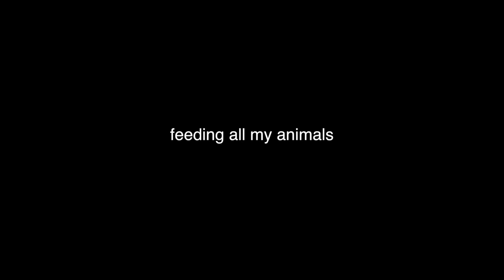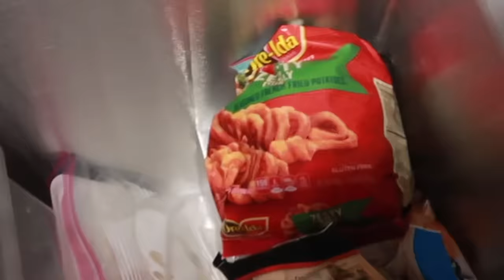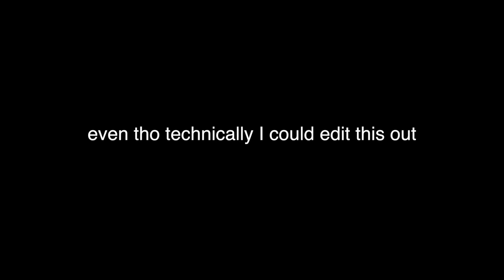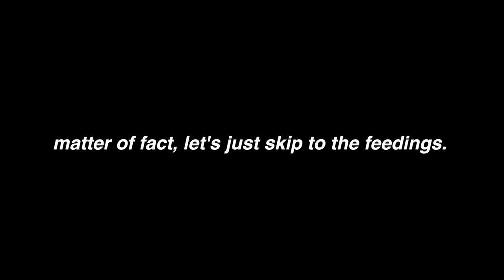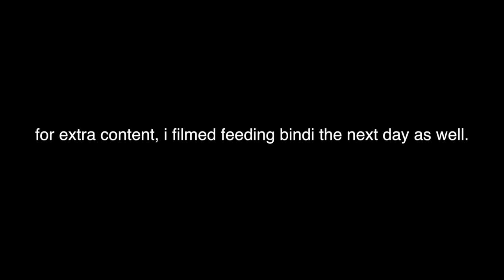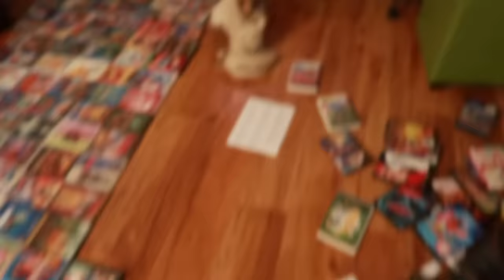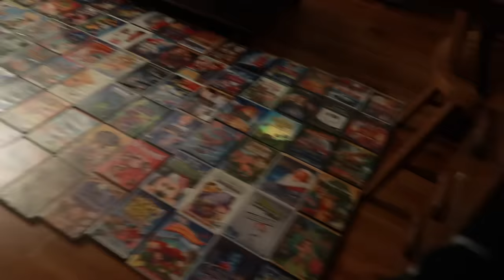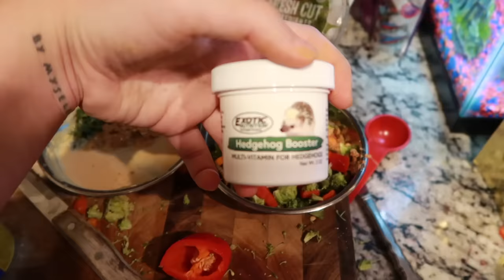Feeding All of My Animals! (Why I Rehomed 12 Pets)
I figured a good return video would be one in which I showcase all of my pets! I also explain in this video why i made the very hard choice to rehome around 12 of my animals. In the description there is a list of which ones got rehomed and why they did.  i encourage u to pls read whole description before commenting something negative.

***DEAD RATS TRIGGER WARNING***
DEAD RATS SHOW UP AT 6:10 until 14:51
AND AGAIN FROM 29:00 - 32:58
if you want to skip it, before those times show up skip to the end time.
love u.
ART CREDIT
Story continued:
the man who owns the rescue who took in most of my reptiles that I chose to rehome said I'm allowed to visit sometime. I am going to see if it'll be ok to film them when I do visit, so I can show y'all how they're all doing! It's never an easy decision to do this, and i miss them all every day. But I know I made the right choice for not only their health but also mine.

This doesn't mean I'll never get another new animal, but it wont be as rapidly as I used to obtain them. In the last 10-ish months, I've only brought in two animals, one of which was included in being rehomed.
i do have a list of dream pets, in which if i ever come across them at a good time in my life i will be purchasing/adopting. I simply obtained way too many too fast when I wasn't healthy, and now need time to recover. I'd even be interested in re-obtaining some of the ones I rehomed when I get healthier and live on my own again but I am unsure if that'll be the case or not.

i hope you can understand my choice, or at least respect it! and i hope you enjoyed seeing all my babies!

* WHICH ONES WERE REHOMED?*
1. Tate, My Albino Pied Ball Python (he ate live food, my parents and my assistant who was in town both refused to feed live)

2. Gucci 1
3. and "Gucci 2" (escape artists, nippy towards my family and made them scared)

4. Toast (hoping to get him back going forward, he's the hardest one to feed and was too difficult for my parents to figure out. he has to be moved into a separate container and sometimes rejects frozen, and my parents absolutely wont feed live. it sucked to rehome my very first snake)

5. Kronos (his cage upgrade he needed would not fit in my parents + my parents are terrified of him and didn't even wanna open his cage to feed him lol. I miss him so much and am dying to see him)

6. Cersei, Tarantula (parents were scared. i miss her fjfjdjd i miss all these babies)

7. my 2nd tarantula, a pink toe, that I had not introduced on my channel yet. (parents were scared)

8. My surinam horned frog, Tyrion aka Nut. (My parents said his cage was leaking and the rescue guy was coming to pick up the animals the next day, so i put him on the list instead of trying to teach my parents over the phone how to re-build his enclosure)

9. Croc Skink 1 (cosmo)
10. Croc skink 2 (wanda) (due to their humidity needs, i figured it'd be best to have minimum animals requiring high humidity. aka why i only kept sabor) (my parents rly wanted sabor to go too, along with duck for apparently being aggressive but i refused on both, insisting the list was already long enough)

11. Phoenix, my Crested Gecko. He was sadly chosen simply due to my parents wanting a longer list. I actually listed both crested geckos to rehome which killed me, but my mom ended up letting me keep echo since he was my very first reptile I ever owned.

12. My Scorpion, Loki. (parents were scared of him lol)

I think thats it??
Both of my hedgehogs were chosen to be rehomed, too. But, my parents didn't find a good home for them and ultimately kept them. BEFORE rehab I also rehomed my halloween crab, my satanic leaf geckos, and two of my fish tanks. I did this when moving to my new house

PS, yes i feed all my snakes in their enclosure, i personally believe it is safer than stressing them out by moving them before and after a meal into another location. if your snake refuses to eat in their enclosure that's understandable, but personally mine do amazing in their cage and have never had aggression issues! snakes are able to ingest small pieces of substrate, how else would they survive in the wild? Besides, they usually work it out of their mouth instead of swallowing it anyways. It's a personal preference that i've had amazing success with!